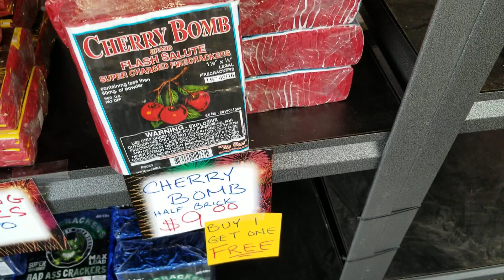🎪KING of BOOM Fireworks🎪 THANK YOU PYROS!!!